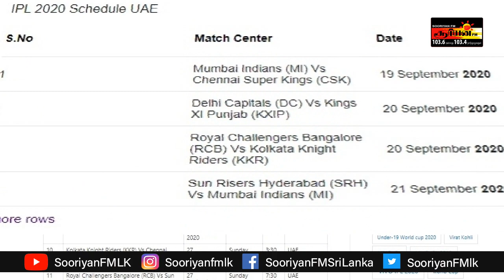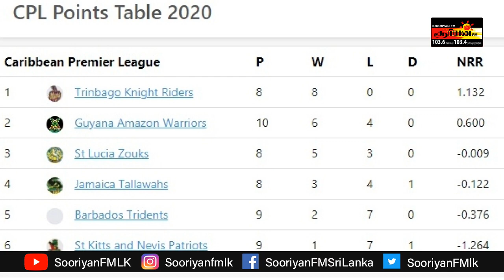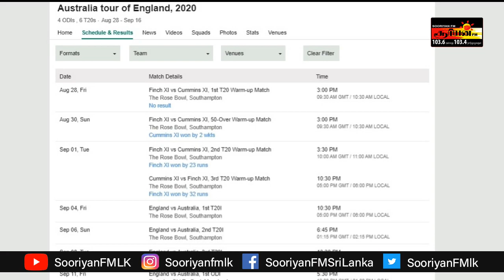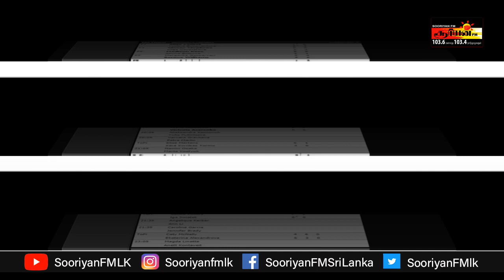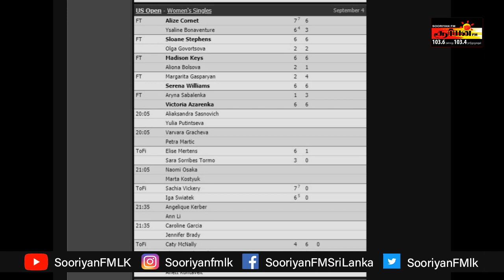Lionel Messi - Barcelona தொடர்வார் ? மினி Ashes ஆரம்பம் ! Sooriyan FM I ARV Loshan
Lionel Messi’s father will hold further talks with Barcelona amid claims the Argentina ace could now sign a contract extension and admit defeat in his plan to leave Camp Nou this summer.

Jorge Messi, who acts as his son’s agent, first met Barca chiefs on Wednesday and held further discussions on Thursday – and it appears a U-turn may be on the cards.

Messi informed Barcelona he wanted to leave at the end of August, and demanded he be allowed to invoke a clause in his contract which would allow him to walk away for free.

However, according to TyC Sports in Argentina – which broke the news of Messi’s faxed transfer request – the 33-year-old could now pen a contract extension, with a stay in Catalonia claimed to be ‘90 per cent likely’.

This is amid interest from Manchester City, who want to sign Messi to reunite him with former Barca head coach Pep Guardiola.

Such reports are further supported by Spanish outlet Marca, who claim Messi has been offered a new contract to 2022. Messi’s current deal expires in 2021 and the offer from Barca is said to include a clause which means he can leave next summer if he so wishes.

oooooooooooooooooooooooo
IPL 2020: After Suresh Raina flew back to India, a fan took to social media to pose the question directly to the franchise. “Leo who is our Vice Captain now?” asked the fan to which CSK gave a stunning reply from its official handle.

Whether it’s on the cricket field or on social media, trust Chennai Super Kings to always come up with the goods and entertain its fans across the globe. Even when the franchise is going through tough times due to Covid-positive cases and the sudden decision of experienced player Suresh Raina to fly back to India, CSK has still managed to put up a brave face for its fan.

After Raina decided to give IPL 2020 a miss, speculations of a possible replacement started doing the rounds, not just because the left-hander was an important part of their batting line-up but he was also CSK’s second-in-command after captain MS Dhoni..

ooooooooooooooooooooooooooooo

England vs Australia 1st T20 Live: Watch the ball by ball coverage, live scores for a battle between World No 1 Aus vs World No. 2 Eng T20 teams

Australia are top of the International Cricket Council T20 rankings and England second. Both are ready to battle it out for the tag of the World’s best T20 team as the opening match of the 3 game T20 starts today @ 10.30 PM IST.

The Ageas Bowl in Southampton will host the first of three Twenty20s on Friday.
England will field close to their best team “for the first time this summer” in the opening Twenty20 against Australia, says captain Eoin Morgan.

Jos Buttler, Jofra Archer, Mark Wood and Sam Curran return to the squad after missing the Pakistan T20 series because of their Test involvement.
“It means a huge amount. We’re seeing the majority of our best team on the park and that’s great,” said Morgan.

Australia vs England series will be streamed LIVE on SonyLIV in the Indian Sub-Continent from 10.30PM.

The AUS-ENG T20 Series will also be BROADCASTED LIVE on SONY SPORTS NETWORK from Friday Night @ 10.30 PM

ooooooooooooooooooooooooooooo

The eighth edition of the Caribbean Premier League is going to be another season filled with excitement, entertainment and thrill. Six participating teams will play 33 matches over 24 days to find a new champion of the 2020 edition.

The CPL 2020 points table will be available after the match starts.

The Caribbean Premier League standings based on the CPL points table will decide who will be the top placed teams in the competition. The top placed CPL teams will then move forward to play the knockouts and find a way to hold the trophy in their hands.

oooooooooooooooooooo

Aussie Alex de Minaur battled into the third round of the US Open after a four-set win over veteran Frenchamn Richard Gasquet, but it wasn’t great news for countrymen Chris O’Connell and John Millman who both suffered second-round losses on Friday (AEST).
Meanwhile, Andy Murray’s injury comeback was ended in brutal fashion at the hands of 15th seed Canadian Felix Auger-Aliassime.

And Serena Williams crushed another opponent to move into the third round – and set up a massive clash against a former US Open winner. Here’s all the action in our US Open wrap!

Andy Murray crashed out of the US Open second round in straight sets to 15th seed Felix Auger-Aliassime on Thursday.

The former world number one was demolished by the 20-year-old Canadian 6-2, 6-3, 6-4 inside Arthur Ashe Stadium in 2hr 8min.

Murray, playing in his first singles Grand Slam since the 2019 Australian Open, had rallied to win a thrilling five-set match against Japan’s 49th-ranked Yoshihito Nishioka the first round on Tuesday.
oooooooooooooooooooooooooo